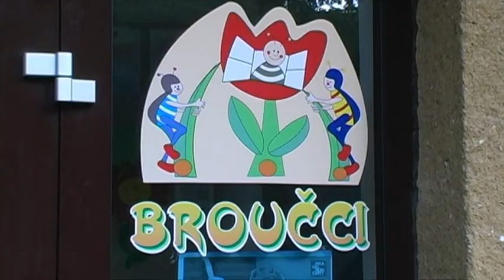ms_horakove.mpg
Virtuální prohlídka MŠ Svitavy, Milady Horákové